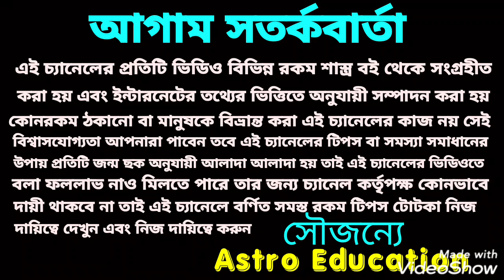রাহু ও কেতু রাশি পরিবর্তন বৃষ রাশির উপর কি প্রভাব পড়বে!!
রাহু কেতু রাশি পরিবর্তন বৃষ রাশির উপর কি প্রভাব পড়তে চলেছে এ বিষয় নিয়ে এই ভিডিওতে বিস্তারিত আলোচনা করা হয়েছে ধন্যবাদ!